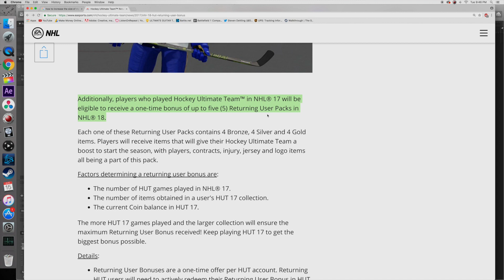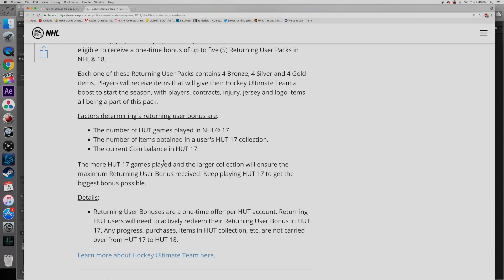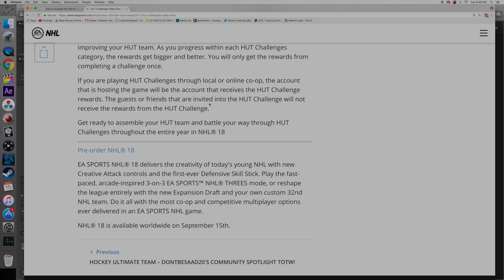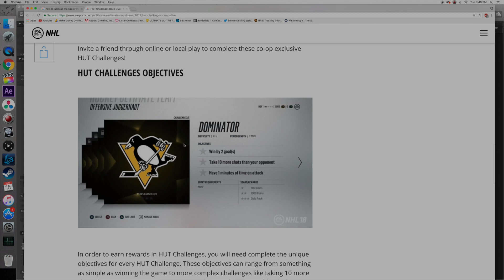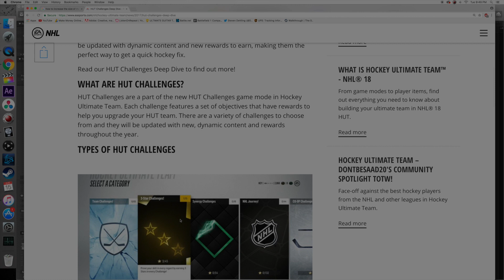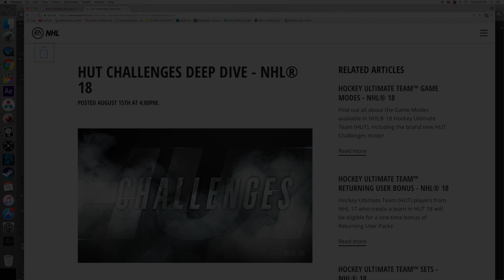Everything New In NHL 18 HUT! - What You Need To Know About Returning User Bonuses & Challenges!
Hello everyone! Today, i'm bringing you guys the current info shared by EA about NHL 18 HUT! I talk about all the new things coming in NHL 18 HUT! I talk about the Returning User Bonuses, Packs, & Jerseys! I Also talk about the new challenges in NHL 18 HUT.